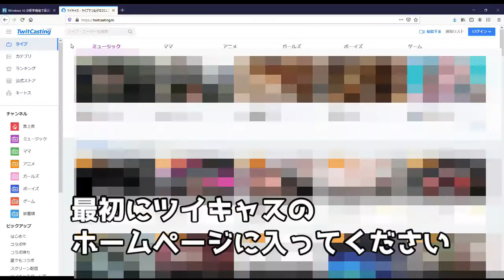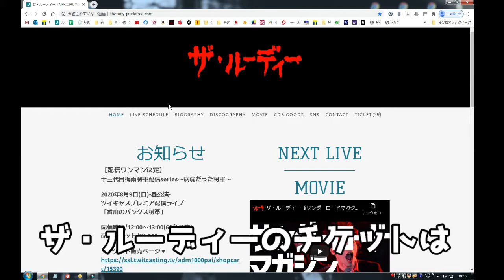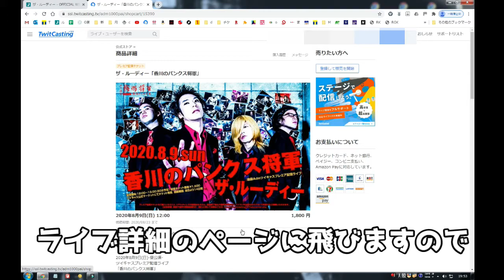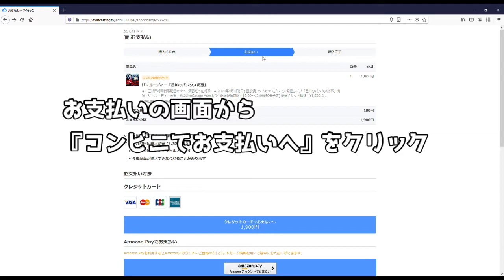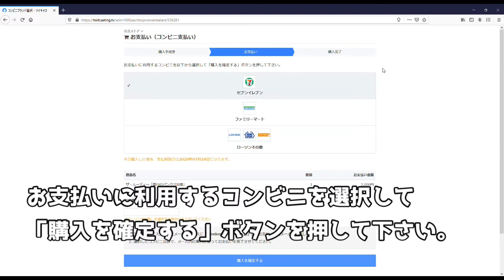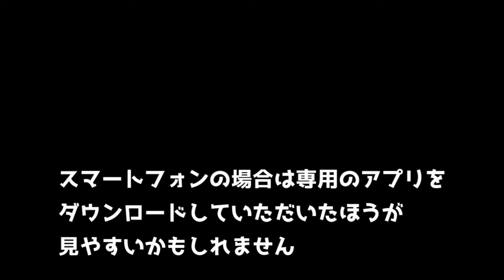だれでも買える！ツイキャス配信チケット購入講座！「ハマケンvsツイキャス」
【だれでも買えるチケット購入講座！公開！！！】

ツイキャスプレミア配信のチケット購入マジでむずい。。。
むず過ぎて買うのやめよっかな。。。

と！思ってるあなた！
あきらめるのはまだ早い！！！

これを見ればいっぱつ！！！
あのハマケンでも買えた！

ザ・ルーディーが本気で作りました！
すでに買い方知ってる人にも見てほしい！
「わかりやすい購入講座」& 「本気でふざける大人」動画！！！

【十三代目梅雨将軍配信series～病弱だった将軍～】

2020年8月9日(日)-昼公演-
ツイキャスプレミア配信ライブ
「香川のパンクス将軍」

配信時間/12:00～13:00(60分予定)
配信チケット/¥1,800

【当日じゃなくても見れる！！】
配信期間は当日より14日間！！

※プレミア配信チケットをご購入いただくと、当日の配信はもちろん配信終了後も2週間の期間内は、何度でもご視聴いただけます。

【ザ・ルーディー オフィシャルMV】

【第1回 ルーディーチャレンジ「折り鶴チャレンジ！」〜8/9梅雨将軍配信チケット爆売祈願！〜】

【第2回 ルーディーチャレンジ「小豆チャレンジ！」〜8/9梅雨将軍配信チケット爆売祈願！〜】